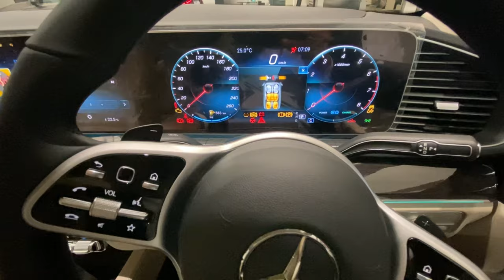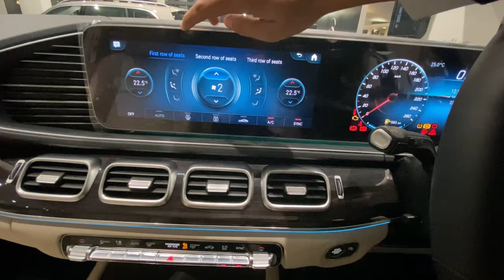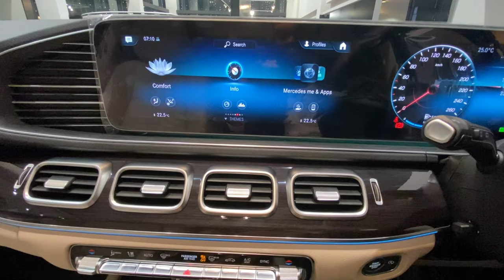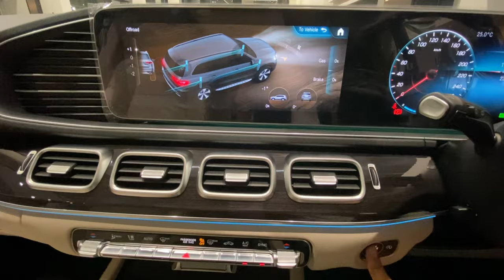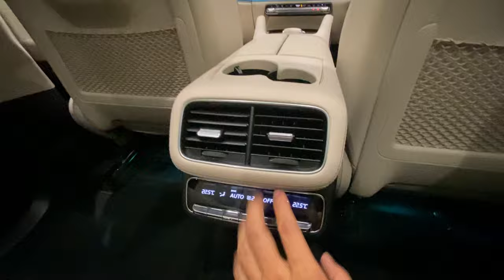Mercedes Benz GLS Walkaround Details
Mercedes Benz GLS Walkaround Detail, features, comfort, controls, safety, engine specs and prices

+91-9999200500